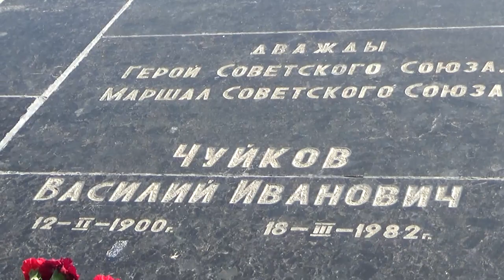Art Manij VLOG🚢 Путешествие + Родина мать зовёт, Мамаев курган Часть №13